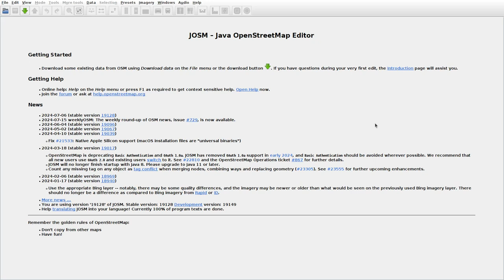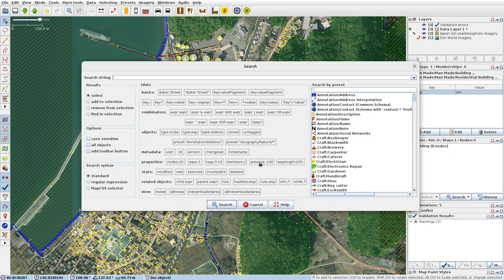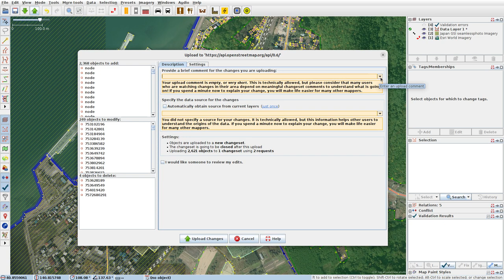JOSMrec1951 2024 07 21